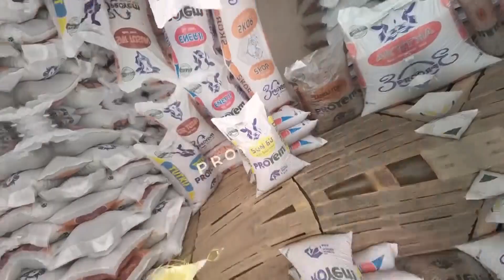Çankırı bayimiz Karadayı Tarım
Yeni bayilerimizden Çankırı merkez bayimiz Karadayı Tarım yetkilisi Olcay Bey, neden Proyem'i tercih ettiklerini anlatıyor. Yeni bayimize hayırlı olmasını diliyoruz. Bereketli Olsun!